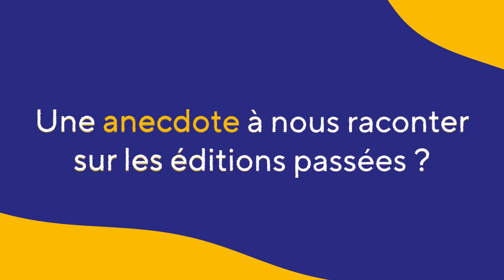🔬 Fête de la Science 2022 - Interview de Giliane Odin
Interview de Giliane Odin, maîtresse de conférence au laboratoire de recherche Géomatériaux et Environnement de l’Université Gustave Eiffel ✨

À l'occasion de la Fête de la Science 2022, elle anime un atelier sur "La maladie de la pyrite dans les fossiles". Une occasion unique de partager ses connaissances sur le sujet de façon ludique avec le grand public 🪨